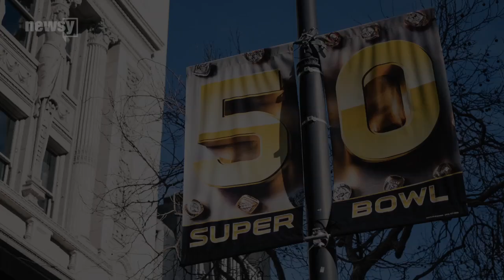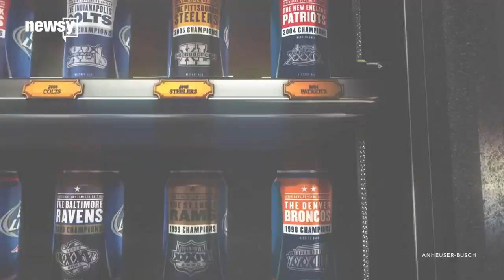Why No One On TV Wants To Say 'Super Bowl' - Newsy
Why are so many TV hosts and advertisers calling Sunday's matchup "the big game" instead of the Super Bowl?

Sources:
Getty Images